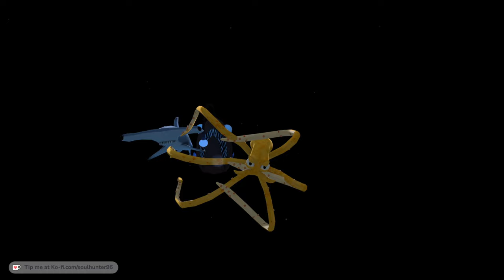Octodad: Flucht vor dem Hammerhai 🐙 08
In der zweiten Folge von "Octodad: Dadliest Catch" auf der Nintendo Switch erwartet uns ein weiterer turbulenter Tag im Leben unseres Oktopus-Vaters! Diesmal steht Gartenarbeit auf dem Programm, und das wird natürlich alles andere als gewöhnlich. 🌿🐙

Schließe dich Octodad an, während er versucht, den Rasen zu mähen, Blumen zu pflanzen und Unkraut zu jäten – all das, ohne dass seine Familie merkt, dass er ein Oktopus ist! Kann er seine wackeligen Tentakel in den Griff bekommen und das Chaos in Schach halten? 🤔

Bereite dich auf urkomische Situationen, absurde Pannen und jede Menge Lachen vor. Dieses Abenteuer voller Slapstick-Humor solltest du nicht verpassen! Schau jetzt rein und lass dich von Octodads witzigen Missgeschicken überraschen. 😉